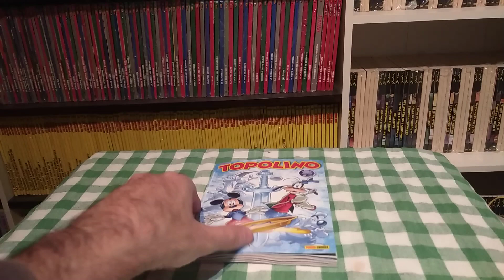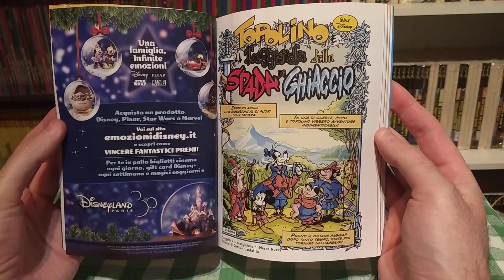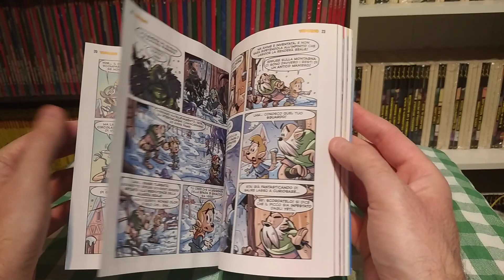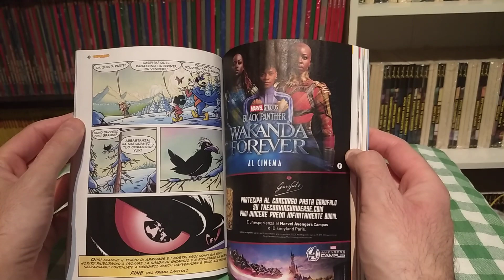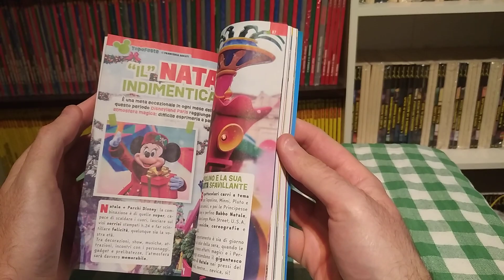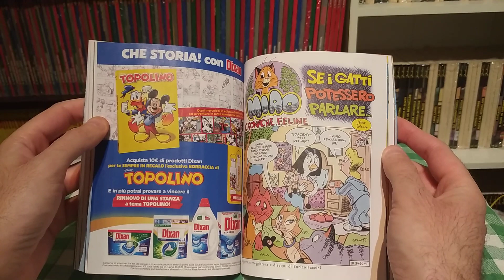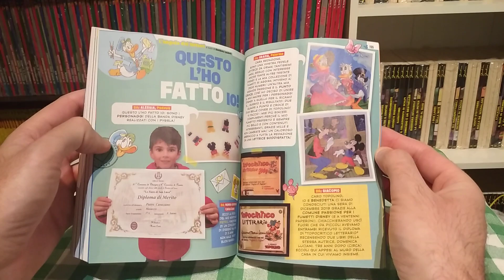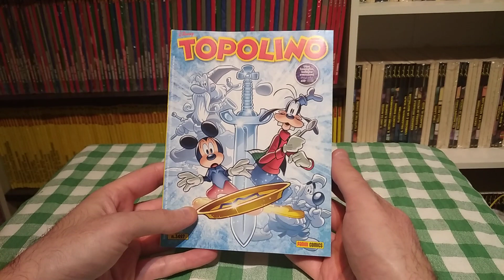Topolino n. 3497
Recensione del numero di Topolino in edicola questa settimana, con tra le altre anche il ritorno della Spada di Ghiaccio.